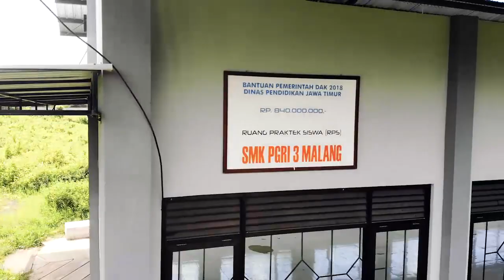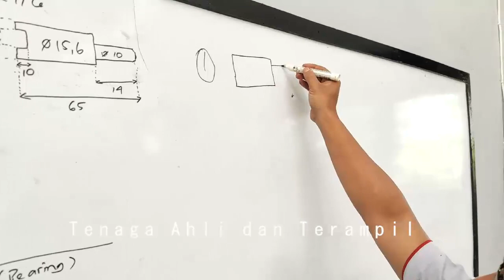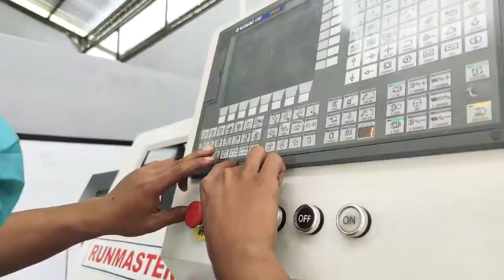Teaching Factory SMK PGRI 3 Malang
Teaching factory yang ada di SMK PGRI 3 Malang  dalam bidang permesinan, merupakan tempat pembelajaran dunia industri siswa SMK PGRI 3 Malang. Tefa di SMK PGRI 3 Malang telah menjalin kerja sama dengan berbagai toko peralatan teknik yang digunakan sebagai tempat penjualan hasil produksi dari tefa tersebut.

EDIT